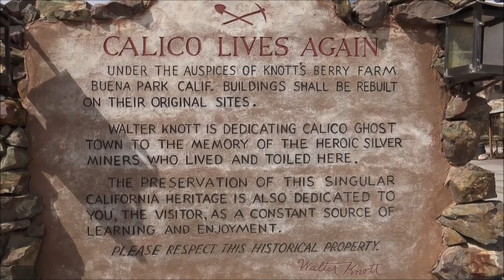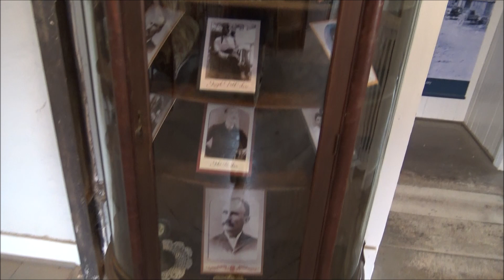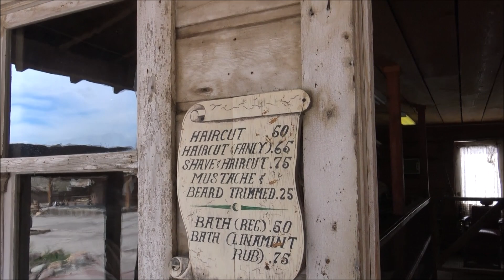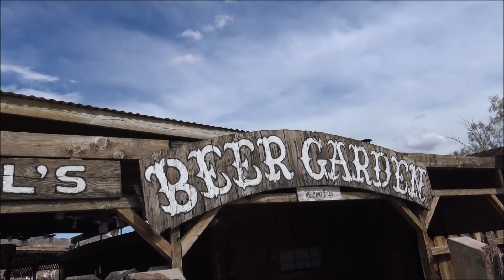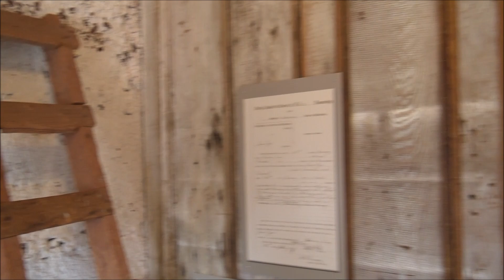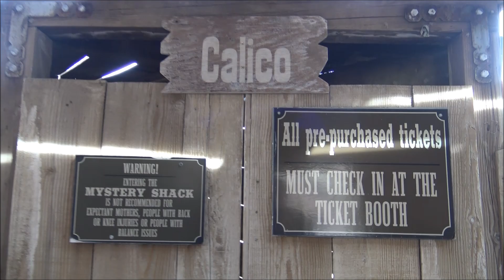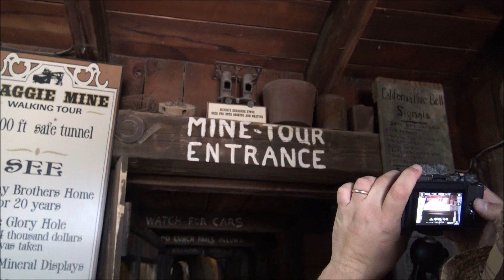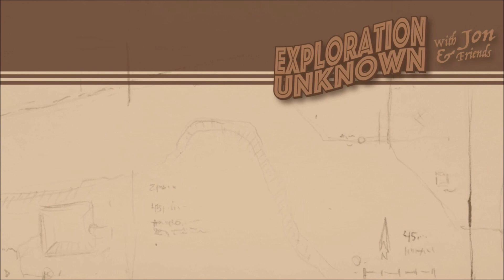Ghost Town of Calico California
This was such an amazing adventure i am really glad i got to experience this amazing place.